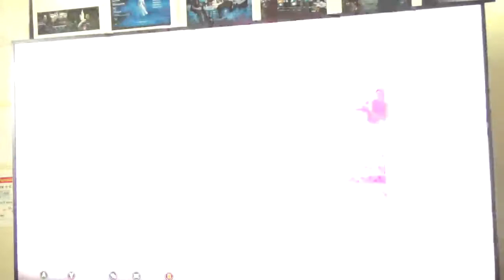Madden 18| MUT 984 Patriots Throwback Madden Classic Uniform!!